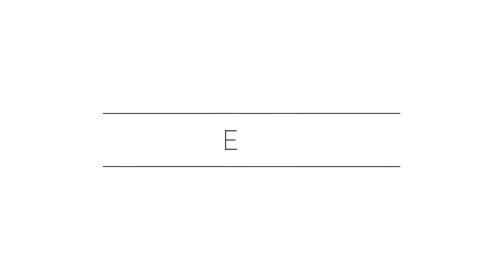Amazing DIY woollen Home Decor ideas | Woollen Craft | Craft India Diy tutorial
Easy Homemade Wall hanging showpiece made from scratch...
Using Cake base/board and woolen thread...

The crafts of India are diverse, rich in history ,culture and religion. The craft of each state in India reflect the influence of different empires. Throughout centuries, crafts have been embedded as a culture and tradition within rural communities.

Crafts

Metal Crafts includes metal work using Zinc, Copper, Brass, Silver, Gold. Some of the traditional ancient handicraft styles are Bidriware, Pembarthi Metal Craft, Dhokra, Kamrupi

Bidriware The term 'Bidriware' originates from the township of Bidar, which is still the chief centre for the manufacture of the unique metalware. Due to its striking inlay artwork, Bidriware is an important export handicraft of India and is prized as a symbol of wealth. The metal used is a blackened alloy of zinc and copper inlaid with thin sheets of pure silver.Pembarthi Metal Craft Pembarthi Metal Craft is a metal handicraft made in Pembarthi, Warangal district, Telangana State, India. They are popular for their exquisite sheet metal art works. This meticulous brass work art flourished during the reign of Kakatiyas empire. Kakatiyas extensively used sheet metal art to adorn chariots and temples.Dhokra is non–ferrous metal casting using the lost-wax casting technique. This sort of metal casting has been used in India for over 4,000 years and is still used. One of the earliest known lost wax artefacts is the dancing girl of Mohenjo-daro.[1] The product of dhokra artisans are in great demand in domestic and foreign markets because of primitive simplicity, enchanting folk motifs and forceful form. Dhokra horses, elephants, peacocks, owls, religious images, measuring bowls, and lamp caskets etc., are highly appreciated.Kamrupi Brass and Bell Metal products of Kamrup are famous for their beauty and strength of form and utility. Brass is an important cottage industry, with highest concentration in Hajo, while Sarthebari is well known for its bell metal craft. The principal items of brass are the kalah (water pot), sarai (a platter or tray mounted on a base), kahi (dish), bati (bowl), lota (water pot with a long neck) and tal (cymbals). Gold, silver and copper too have formed part of traditional metalcraft in Kamrup, and the State Museum in Guwahati has a rich collection of items made of these metals. Gold is generally used in ornaments. Rajasthan, recognized by its Royal heritage is a prominent and well-established craft industry. Craft remains a tradition in Rajasthan, preserved over centuries by the stronghold of the Royal Rajput family.[1] Within the craft industry are smaller occupations. These include, fabric colouration and embellishment, decorative painting and puppetry. Craft workers see this not as an occupation, but rather a mark of respect to their heritage. In the process of fabric colouration, woven fabrics are treated by methods such as tie-dyeing, resist dyeing and direct application. The dupatta worn by women show the popularity of dyeing. In 2008, traditional Jodhpur garments inspired designer Raghavendra Rathore's collection, Rathore Jodhpur.[2] Fabric dyeing belongs to the Chippa caste of Rajasthan. Fabrics are embellished with mirror embroidery, symbolic to Rajasthan and wooden beading once dyed. The trend of mirror embroidery is also visible on dupattas in Punjab, known as the phulkari. Decorative patterns adorn all surfaces in Rajasthan. Interiors of homes are painted with floral motifs; similar bindi (dotted) designs are seen on garments. The clipped camel is unique to Rajasthan. In this, patterns are imprinted on the hide of the camel, taken place during the Pushkar and Nagaur festivals by the Rabari caste.[3] Puppetry and theatre has remained a popular form of entertainment in Rajasthan. Recently, its popularity has reduced with increased interest in film and television amongst rural communities. The nat bhat caste produces these marionette style puppets.[4]Facial expressions are painted on a mango wood head and the body is covered in decorative, Rajasthani clothing. The strings loosely bind the arms and torso together to give flexibility for movement.